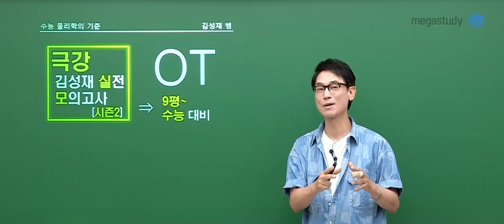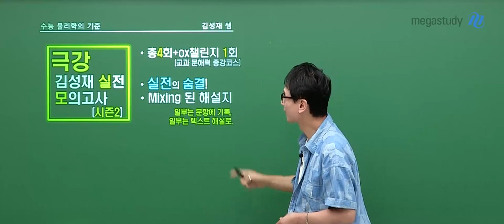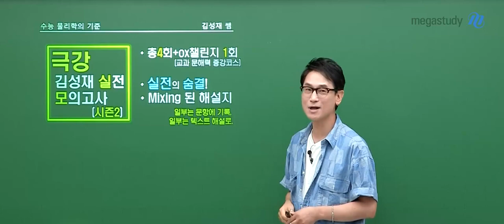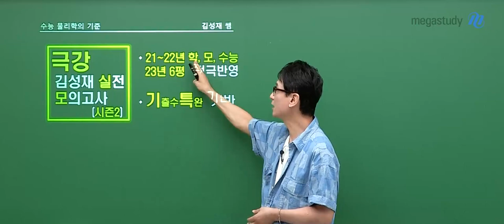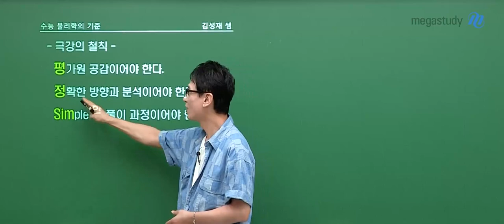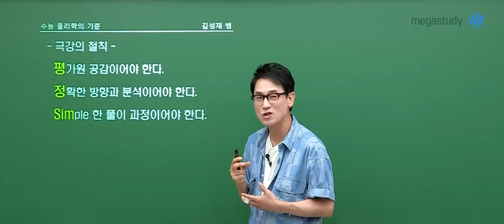[메가스터디] 물리학 김성재쌤 - 2024 물리학l 극강 김성재 모의고사 시즌2 OT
물리학 김성재 선생님의 2024 물리학l 극강 김성재 모의고사 시즌2 OT 영상입니다.